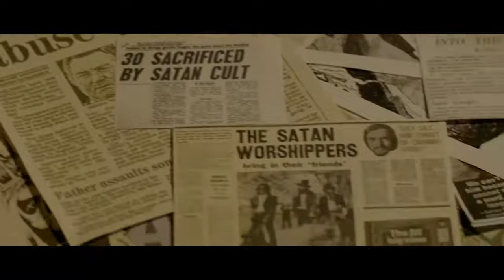MALAYALAM MOVIE( ADAM JOHN ) OFFICIAL song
Malayalam movie adam john song official song